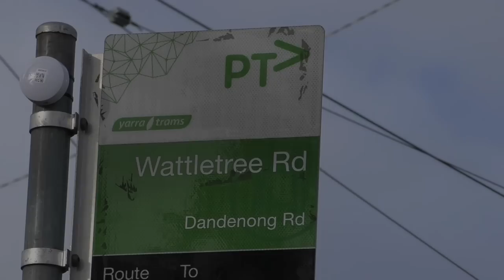Yarra Trams Melbourne - Dandenong & Wattletree Roads Tramspotting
English - Dandenong and Wattletree Roads Junction Armadale. Tram Route 64 East Brighton to Melbourne University travels along Dandenong Road and Tram Route 5 Malvern to Melbourne University joins Dandenong Road at Wattletree Road.

At this location you will see lot's of Z3 trams on route 5 and 64 as Z3 trams are based at Malvern and Glenhuntly Depots. Comeng / ABB B2 trams are based at Glenhuntly Tram Depot and makes regular appearances on route 64 and will continue to do so as more B2 trams are cascaded from New Preston Depot to Glenhuntly. The Siemens D1 Combino also appear in route 5 but none were sighted during this visit.

Filmed 18th June 2018 Dandenong & Wattletree Roads